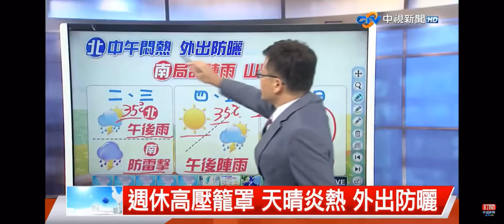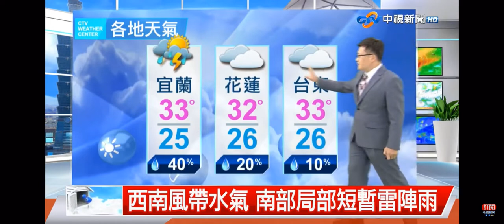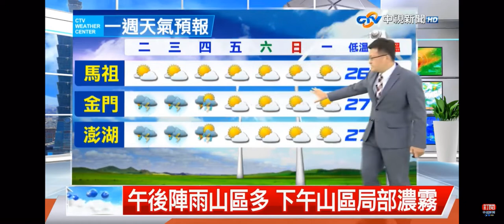2022-07-04中視新聞全球報導-氣象時間